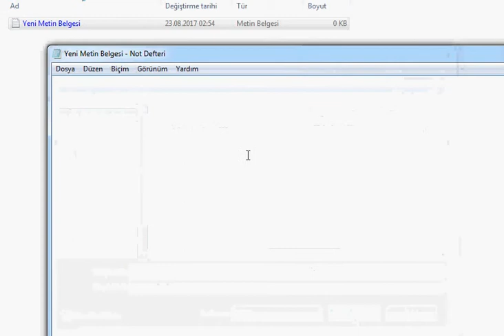Bat Dosyası oluşturma